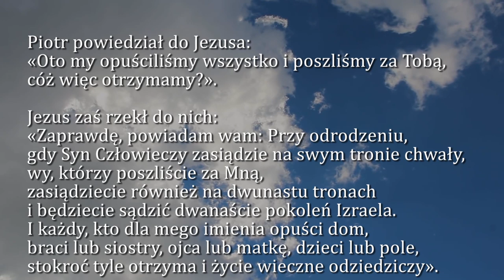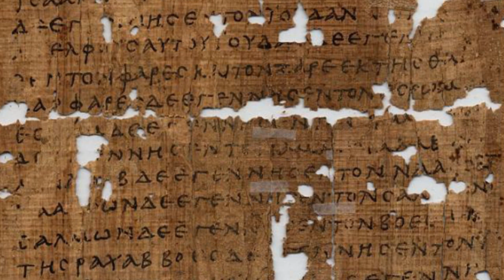Dobra Nowina na dziś | 11 lipca - św. Benedykta, patrona Europy